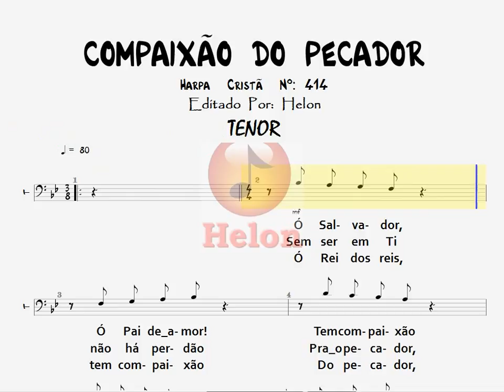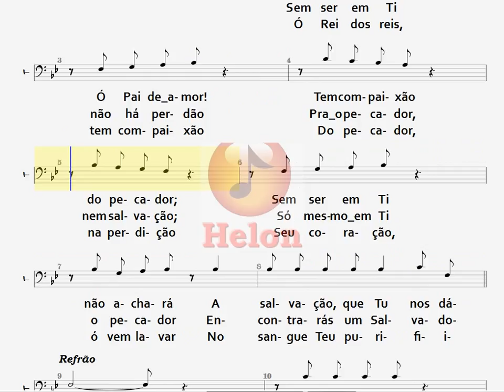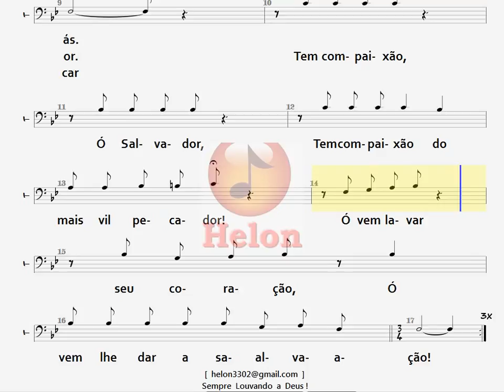414- TEM COMPAIXÃO DO PECADOR - TENOR